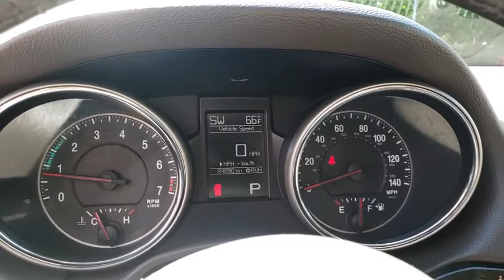2011 Jeep Grand Cherokee Frederick, Columbia, Hagerstown, Mt. Airy, Clarksville, MD 13557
Used 2011 Jeep Grand Cherokee available at Hi Lo Auto Sales in Frederick, Maryland. Servicing the Columbia, Hagerstown, Mt. Airy, and Clarksville, MD area.
2011 Jeep Grand Cherokee Laredo - Stock#: 13557 - VIN#: 1J4RR4GG1BC540654